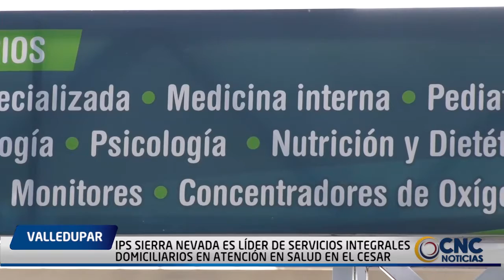IPS SIERRA NEVADA ES LÍDER DE SERVICIOS INTEGRALES DOMICILIARIOS EN ATENCIÓN EN SALUD EN EL CESAR